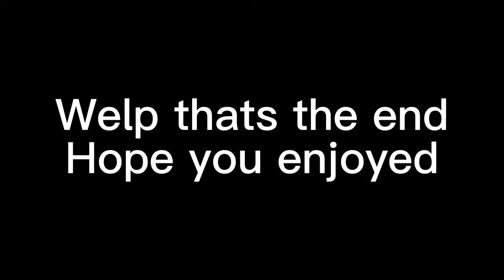You cannot run from him, because your too slow